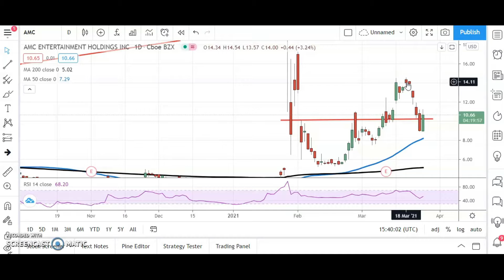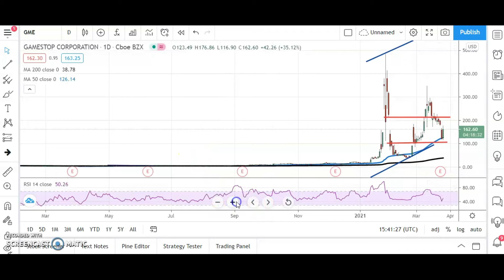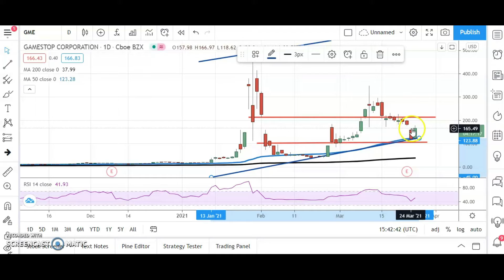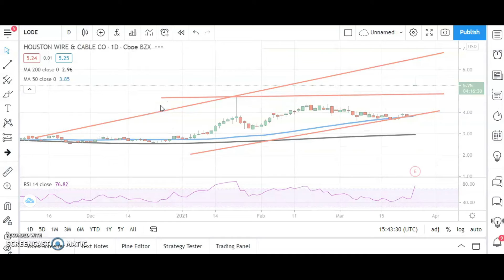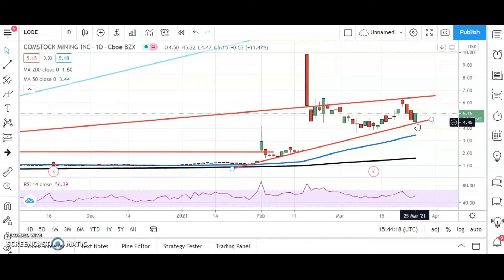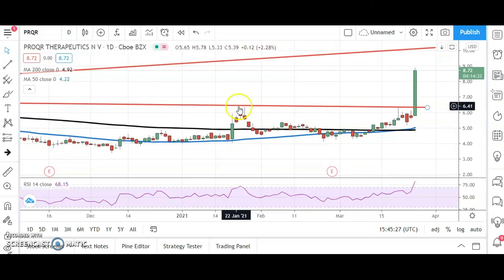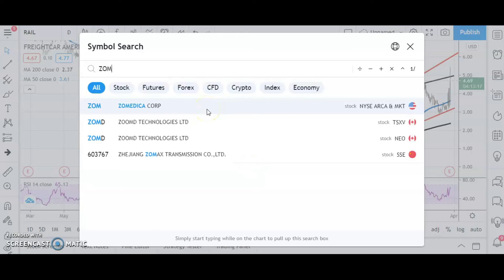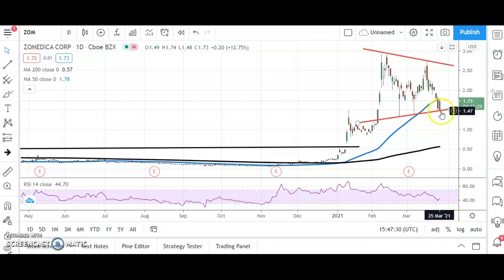USA 25/03/21 Bulletin Board Heroes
USA 25/03/21 $AMC $CIDM $FSTX $GME $HWCC $IMMP $KOSS $LODE $POLA $PRQR $RAIL $ZOM